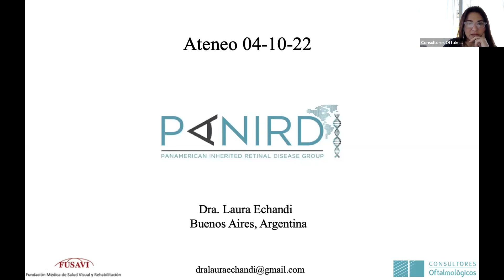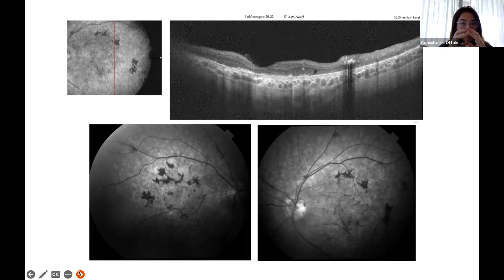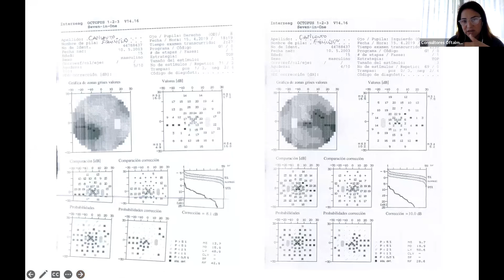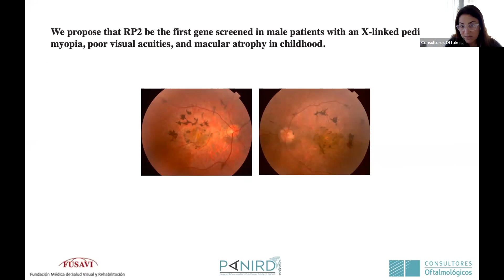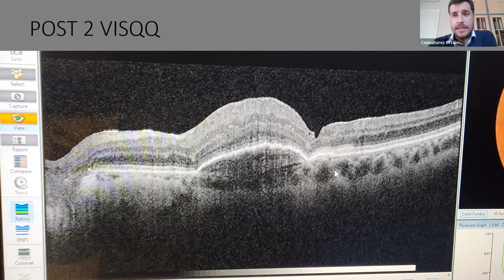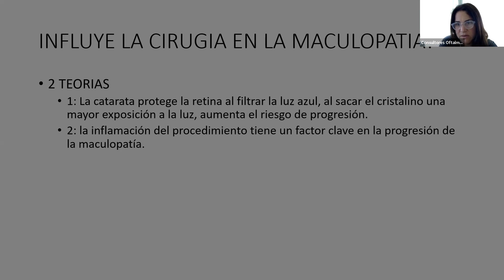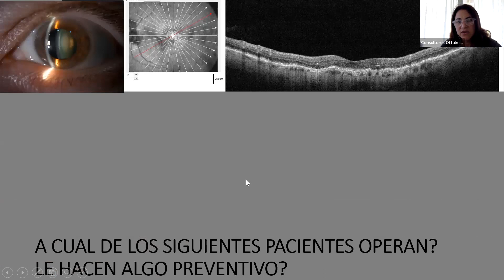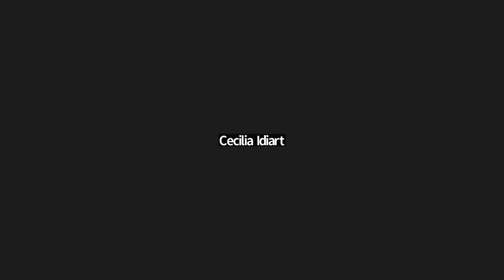Ateneo 04/10 Dra. Echandi Laura y Dr. Valenzuela Juan